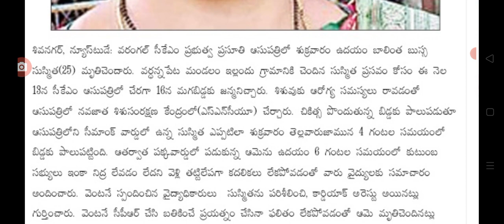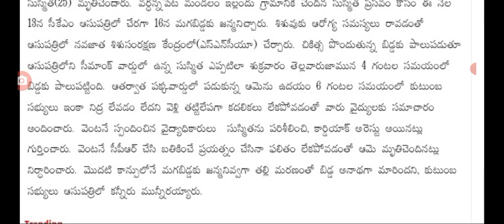ఇప్పుడే వరంగల్ లో దారుణ సంఘటన గుండెపోటుతో మృతి big Shak for people in Telangana.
hello everyone today update is High alert for people in Telangana state .@sarlcreations